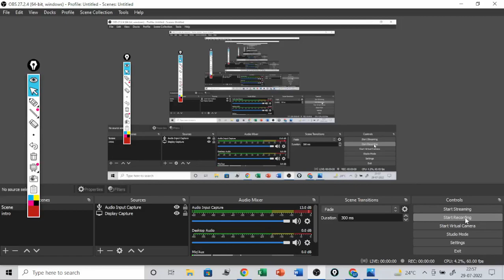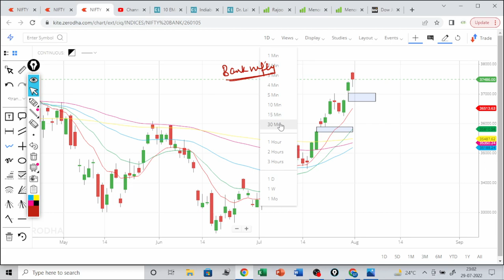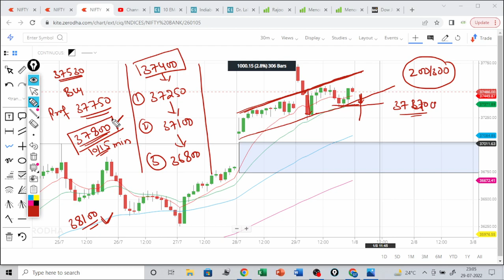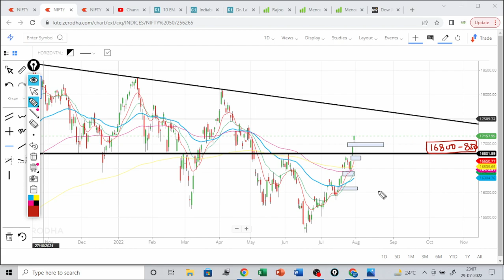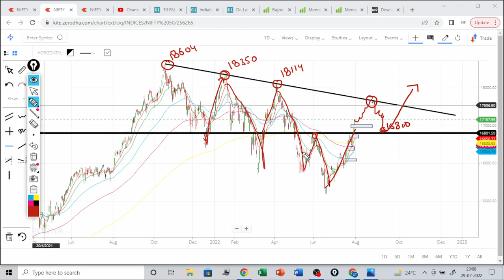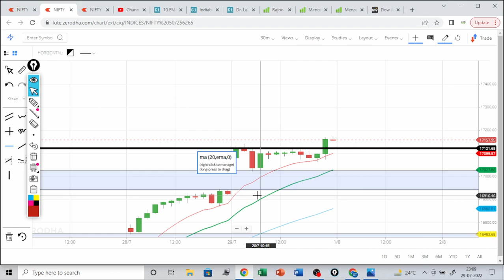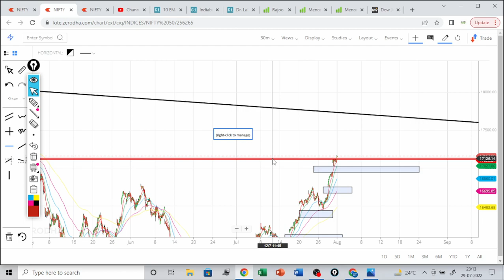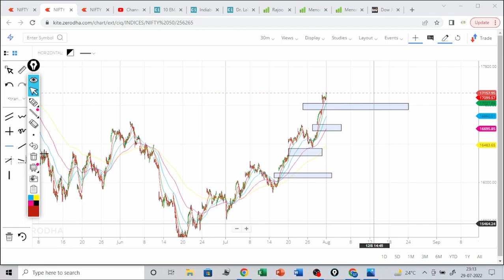Nifty and Banknifty view for Monday 01 Aug 2022 / nifty and BANKNIFTY prediction